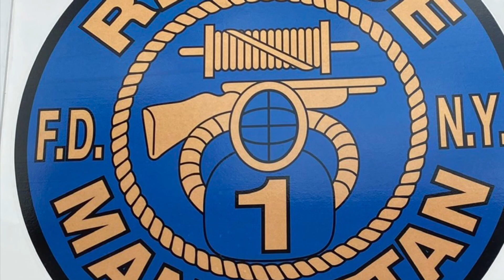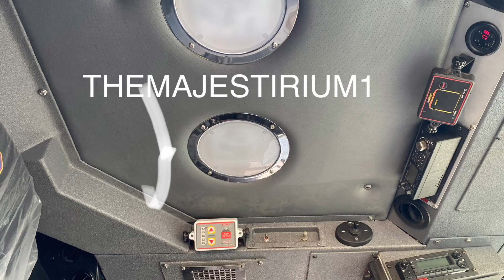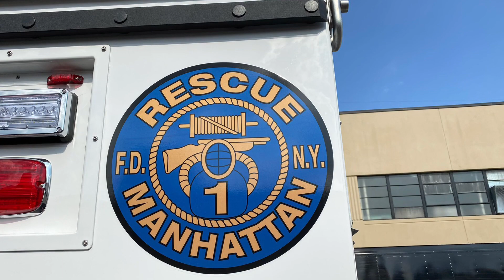***SUPER EXCLUSIVE PHOTOS ONLY*** ~ ***BRAND NEW FDNY RESCUE 1***